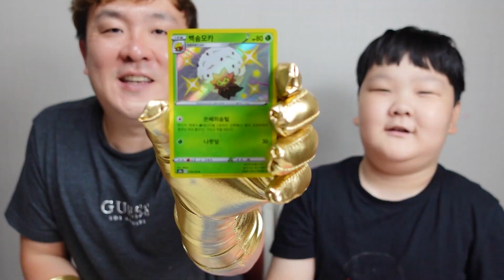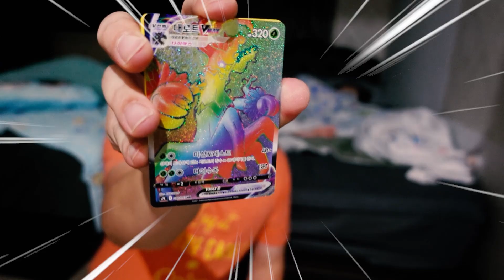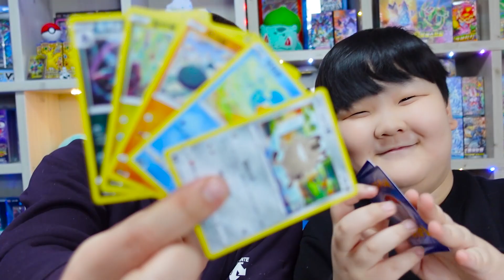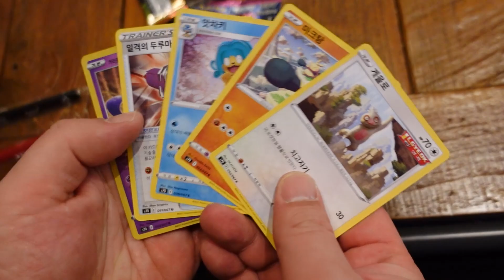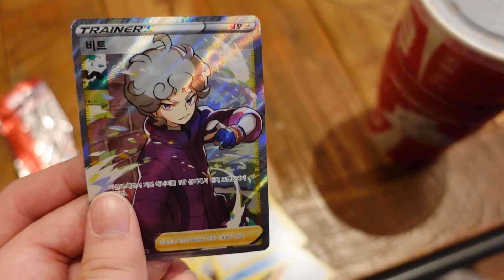주작영상이라고? 그래서 공개하지 못했던 그 영상!ㅠㅠ 미공개 영상이여도 하이퍼레어, 슈퍼레어 나올껀 나온다!!!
오늘 영상은 지난번에도 올렸다가 지운적이 있는 그 미공개 영상 이예요
다른영상들을 좀더 넣어서 만들었는데
오늘은 댓글이 안막히길 바라며
오늘 영상도 재밌게 봐주세요
감사합니다 ^^